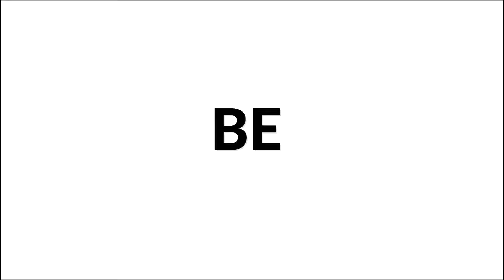Baroque Guitar - Caprice de Chaconne by Francesco Corbetta (1615-1681) | Stefan Koim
Baroque guitar is such an underrated instrument. Listen to the beauty of this Caprice de Chaconne part of La Guitarre Royalle (1671) by Francesco Corbetta (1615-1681) played by Stefan Koim.